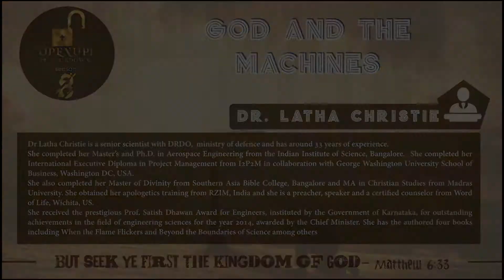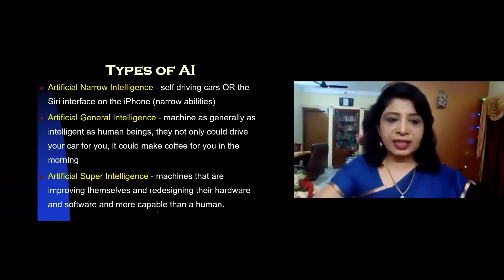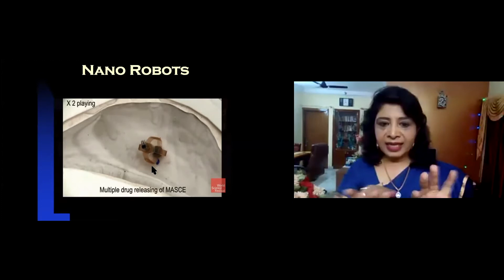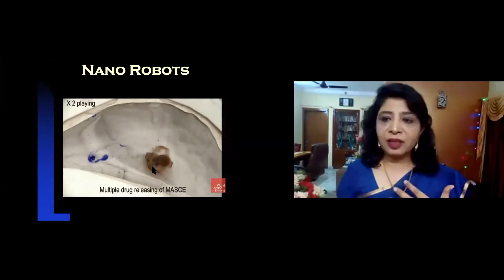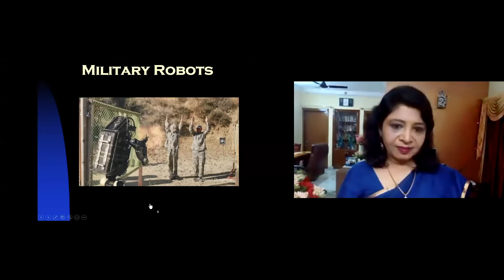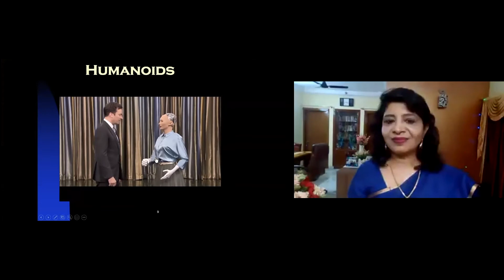God and the Machines by Dr Latha Christie